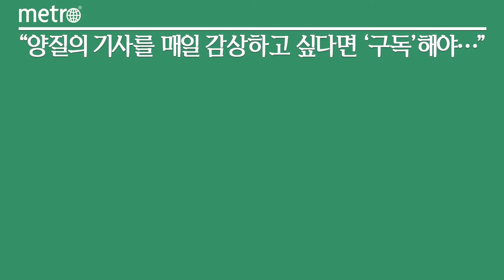공영홈쇼핑, 중소 여행사 지원위해 여행 상품 잇따라 선봬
공영홈쇼핑이 중소 여행사 회복을 돕고 여행 산업 전반의 활력을 불어넣기위해 다양한 여행 상품을 선보인다.

공영홈쇼핑은 21일 오후 9시45분 일본 오사카 여행 상품을 선보인다. 이번 상품은 기간에 따라 54만9000원에서 69만9000원까지 다양한 패키지로 구성했다.

전 일정 '노 옵션' 투어로 선택 관광 비용이 추가로 발생하지 않는다. 온천 호텔 숙박으로 온천과 시내 관광을 두루 경험할 수 있다.

이번 오사카 여행 상품은 지난 11일 일본 무비자 입국이 재개되는 것에 맞춰 기획했다. 우리나라 국민이 비자 없이 일본에 가는 것은 코로나 이후 약 2년7개월 만이다.

그동안 비자를 받고 백신 접종 여부와 상관없이 출발 72시간 내 받은 코로나19 음성증명서를 제출해야 했던 것과 달리 코로나 방역 절차도 대폭 줄었다. 백신을 세 차례 접종했다는 증명서가 있는 경우 탑승 전 검사가 면제된다.

아울러 공영홈쇼핑은 23일 방송 예정인 필리핀 보라카이와 보홀 여행, 30일 대만·터키 등 다양한 해외여행 상품을 매주 선보일 예정이다.

공영홈쇼핑 양혜지 레포츠문화팀 MD는 "일본 여행이 2년7개월 만에 재개된 만큼 최대한 다양한 문화를 경험할 수 있도록 상품 기획을 했다"며 "코로나19로 인해 가장 큰 타격을 입은 중소 여행사들이 속히 경영 정상화가 되길 바라고 여행·관광 산업의 재도약에 힘이 될 수 있도록 다양한 여행 상품을 기획해 선보이겠다"고 전했다.